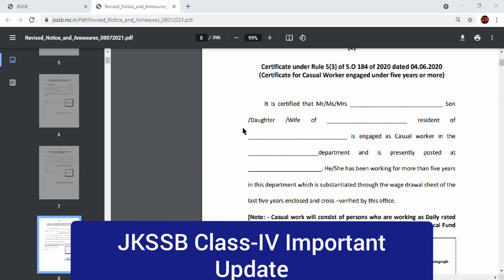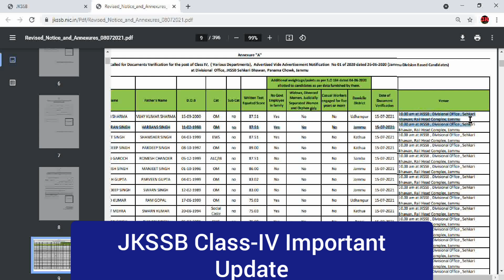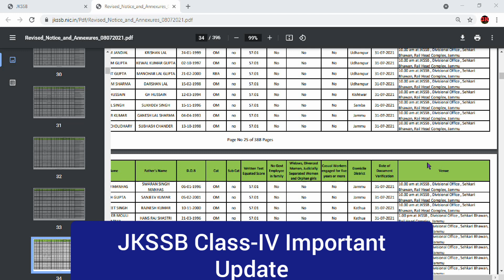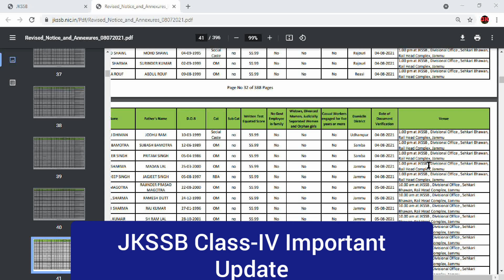Attention JKSSB Class-IV Aspirants | Download again from website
Attention JKSSB Class-IV Aspirants | How to check Revised list on Computer

Check your name on Computer
Open PDF on Laptop or Computer